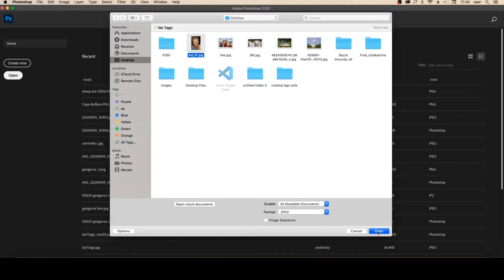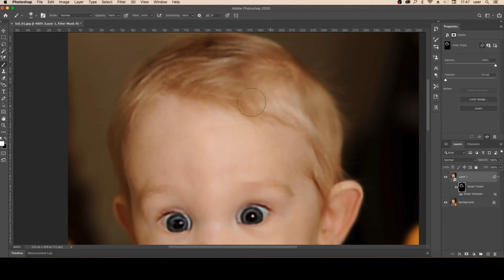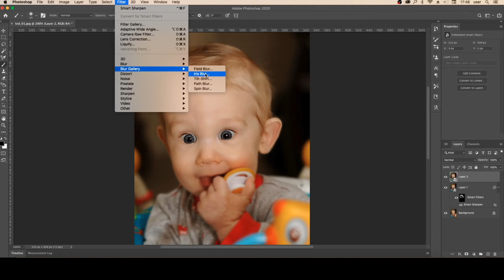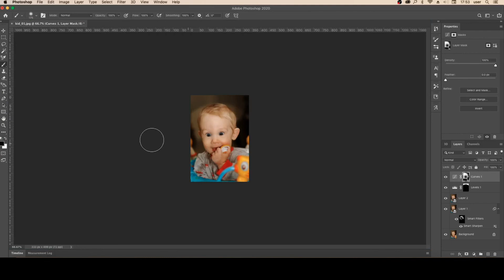missed focus save blurry photos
edit blur photos in photoshop